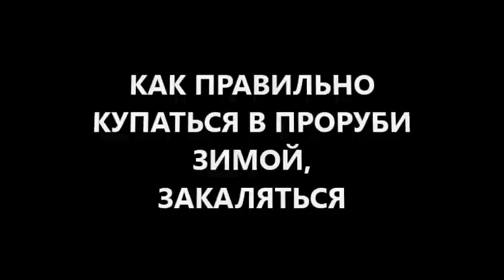купание зимой в проруби: моржевание, закаливание организма и укрепление иммунитета? полезные советы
купание зимой в проруби: моржевание, закаливание организма и укрепление иммунитета? лайфхаки или полезные советы диетолога Скачко Бориса как купаться зимой правильно м укрепить иммунитет
купание зимой в проруби или зимнее купание или моржевание через закаливание организма может укрепить иммунитет, улучшить уровень здоровья, предупредить болезни. Если Вы правильно практикуете зимнее купание в проруби или купание в проруби зимой.
купание зимой в проруби или моржевание должно быть элементом системы под названием здоровый образ жизни. в которой есть место разным компонентам ЗОЖ: правильное питание, правильное дыхание, правильное употребление воды, адекватные физические нагрузки и т.п. одну из систем закаливания организма, моржевание и укрепление иммунитета "Детка" предложил Порфирий Иванов, другая опубликована в народной сказке "Конек-горбунок". есть и другие варианты
если Вы хотите перейти на купание зимой в проруби - Вам нужна правильная подготовка! как купаться зимой в проруби правильно? вначале Вы должны освоить контрастный душ или шотландский душ,. затем можно применять обливание холодной водой. закаливание организма можно проводить, если у вас есть русская баня, финская сауна, турецкий хаммам - у Вас может появиться купание в проруби после бани. и важно знать, как правильно купаться в проруби после бани! предварительный этап подготовки - купание глубокой осенью или купание ранней весной. и только затем моржевание или купание зимой в проруби или зимнее купание.
больше информации как купаться зимой правильно?  купание зимой в проруби: это закаливание организма и укрепление иммунитета? пишите комментарии, вопросы, отзывы в форум под видео. и получите полезные лайфхаки или полезные советы диетолога Скачко Бориса как купаться зимой правильно. и насколько купание в проруби зимой или зимнее купание полезно для Вашего здоровья

иными словами купание в проруби зимой: моржевание, закаливание организма и укрепление иммунитета? лайфхаки или полезные советы диетолога Скачко Бориса как зимой купаться правильно?
купание в проруби зимой или зимнее купание в проруби через закаливание организма может укрепить иммунитет, улучшить уровень здоровья, предупредить болезни. Если Вы правильно практикуете зимнее купание в проруби или купание в проруби зимой.
моржевание или купание в проруби зимой должно быть элементом системы под названием здоровый образ жизни. в которой есть место разным компонентам ЗОЖ: правильное питание, правильное дыхание, правильное употребление воды, адекватные физические нагрузки и т.п. одну из систем закаливания организма и укрепление иммунитета "Детка" предложил Порфирий Иванов, другая опубликована в народной сказке "Конек-горбунок". есть и другие варианты
если Вы хотите перейти на купание зимой в проруби - Вам нужна правильная подготовка! как купаться зимой в проруби правильно? вначале Вы должны освоить контрастный душ или шотландский душ,. затем можно применять обливание холодной водой по утрам. закаливание организма можно проводить, если у вас есть русская баня, финская сауна, турецкий хаммам - нужно знать, как правильно купаться в проруби после бани или сауны! предварительный этап подготовки - купание глубокой осенью или купание ранней весной. и только затем моржевание или купание зимой в проруби или зимнее купание в проруби или купание в проруби после бани.
больше информации как купаться зимой правильно?  купание в проруби зимой: это закаливание организма и укрепление иммунитета? пишите комментарии, вопросы, отзывы в форум под видео. и получите полезные лайфхаки для здоровой жизни или полезные советы для здорового образа жизни диетолога Скачко Бориса как купаться зимой правильно. и насколько купание в проруби зимой или зимнее купание в проруби, обливание холодной водой по утрам полезно для Вашего здоровья